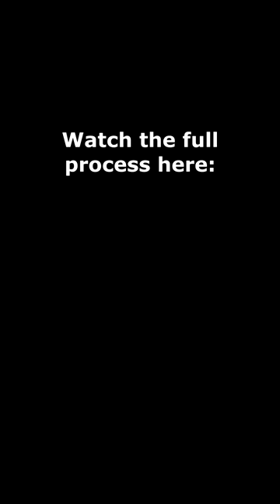Minute Mask "Santa Voorhees" Jason Mask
Here is the 1 minute version of my "Santa Voorhees" Christmas themed Jason mask! One of my favorites that I've done.